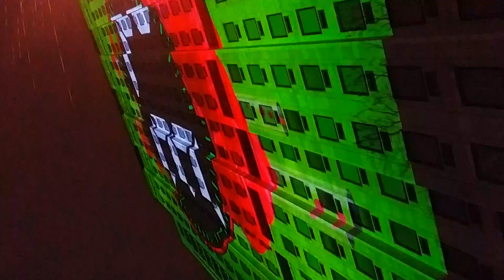London Fireworks 2014 - New Year's Eve Fireworks